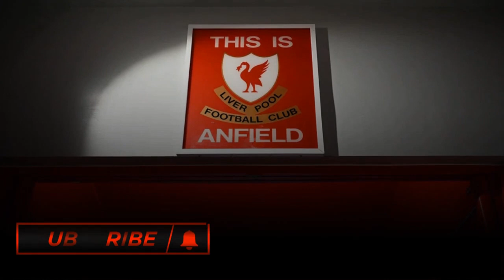ARTHUR PREPARING FOR LIVERPOOL EXIT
Liverpool staff are sympathetic towards Brazilian midfielder Arthur Melo after a disastrous loan spell at Anfield.
Disaster might actually be too kind-a word to describe Arthur’s stay on Merseyside this season.
According to The Athletic though, the former Barcelona man is still thought of in high-regard around the club.